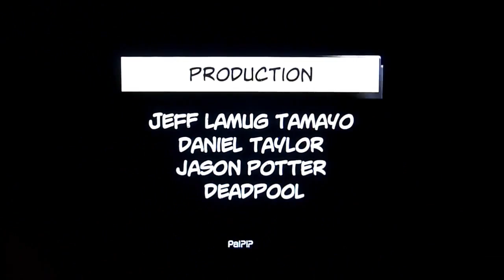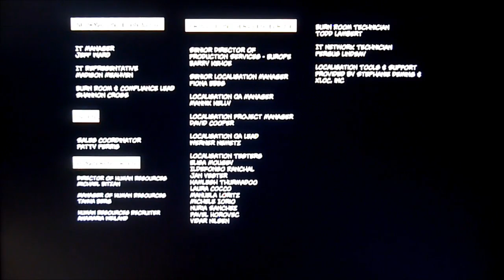Deadpool Gameplay #3 - FINAL DO GAME !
Mostrei o Final, para vcs verem e vale a pena Deadpool !! (:

▉▉▉▉▉▉▉( Siga No ! )▉▉▉▉▉▉▉

Skype: gutoxlivex

Se estiver Gostado do video de o seu JOINHA e adicione aos FAVORITOS , para ajudar na divulgação. "COMENTEM"